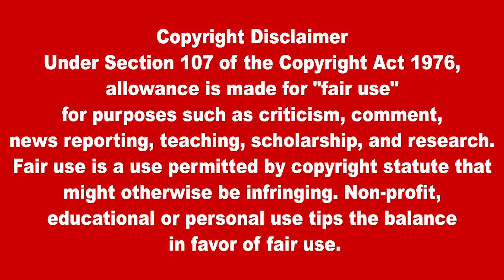மதிய நேர பிரதான செய்திகள் | 28.11.2021 | Today Sri Lanka Tamil News | Thayagam Tamil News